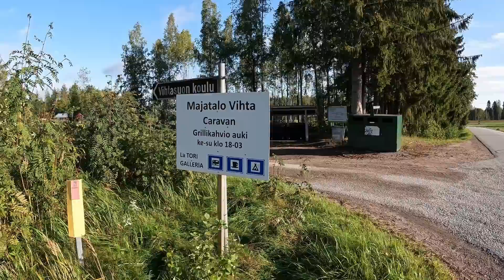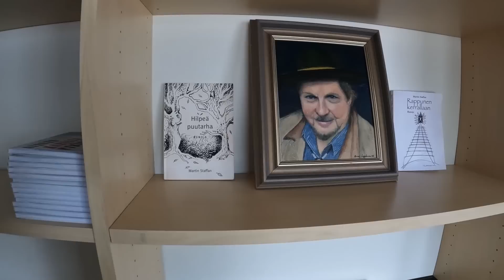Haave todeksi- Maalle vanhaan kyläkouluun matkailuyrittäjäksi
Runoilija Martin Staffan, 70 toteutti pitkäaikaisen haaveensa ja osti maaseudulta, Pohjois-Karjalasta, Juuan Vuokosta vanhan kyläkoulun. Hän tarjoaa paikalla Camping- ja majoituspalveluita, toiminimellä Majatalo Vihta Caravan. Hän tekee sekä myy taidetta. Toiveena olisi saada yritystoiminnalla suuren kyläkoulun kulut katettua ja viettää paikalla leppoisia eläkepäiviä luonnon rauhasta nauttien.

Paikka Sijaitsee Pohjois- Karjalassa Juuan vuokossa. Osoite on Vuokontie 65, Juuka. Puh.040-9523892